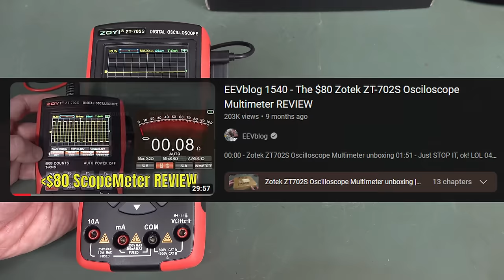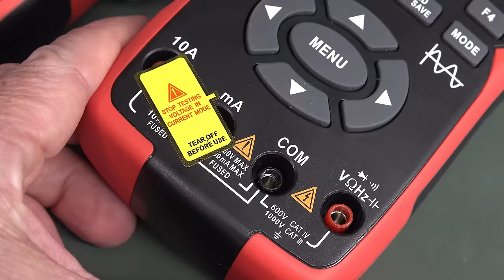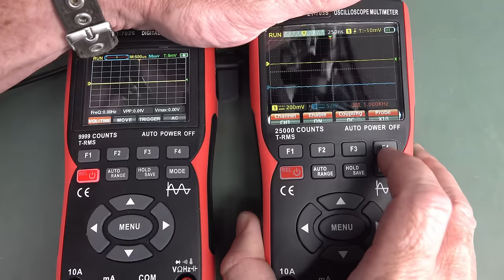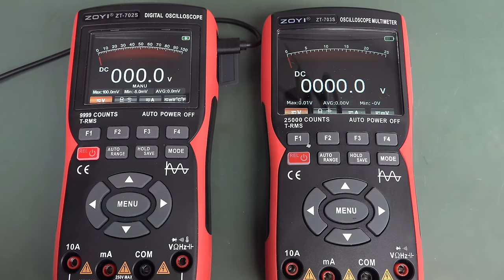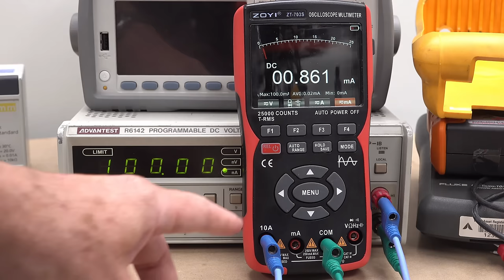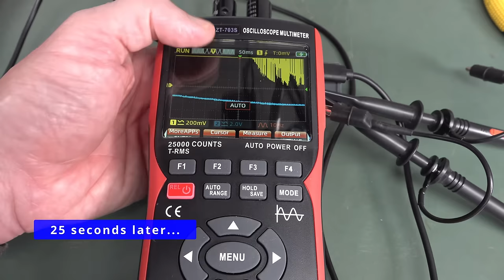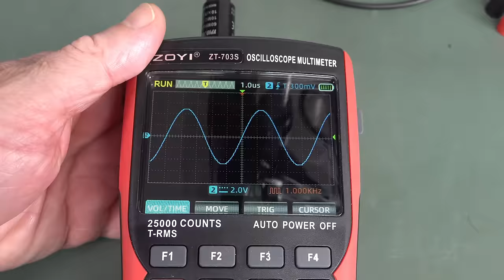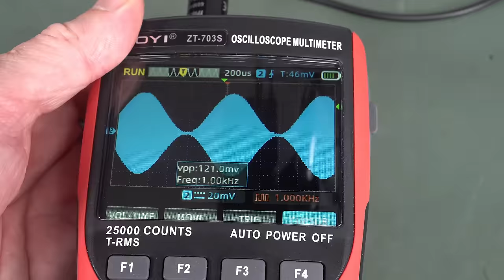EEVblog 1597 - Zoyi ZT-703S $80 2CH 50MHz Oscilloscope/Multimeter Review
Looking at the new $80 Zoyi/Zotech ZT703S Dual channel 50MHz 25,000 count 0.05% handheld oscilloscope/multimeter compared to the single channel 10MHz 10,000 count ZT702S

00:00 - The new $80 ZT-703S vs the $60 ZT-702S
03:40 - Power on and screen differences
06:25 - Multimeter
07:49 - The Bargraph is still a complete JOKE
08:50 - Power-off memory test
09:41 - Dumb Arse Dave BRICKS the ZT-702S !
10:23 - The SAME current measurement FAIL
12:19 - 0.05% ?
13:17 - Same BNC connector issue
13:44 - The signal generator is still a joke
15:53 - Trigger level issue FIXED
16:39 - Range overload bug FIXED
19:10 - Teardown
25:07 - Oops...
25:21 - Battery life and current consumption test
26:54 - Conclusion

Or with crypto:
BTC: 33BsprBQNBtHuVzVwDmqWkpDjYnCouwASM
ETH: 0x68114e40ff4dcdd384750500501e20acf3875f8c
BCH: 35n9KBPw9T7M3NGzpS3t4nUYEf9HbRmkm4
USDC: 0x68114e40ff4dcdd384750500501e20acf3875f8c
LTC: MJfK57ujxy55su4XicVGQc9wcEJf6mAoXF